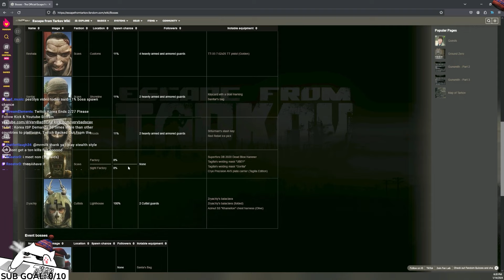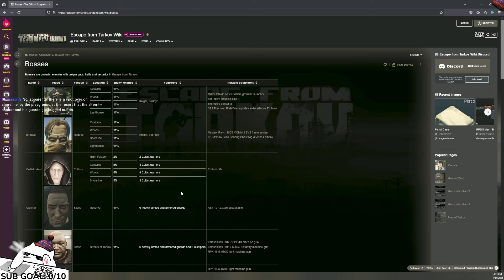Boss Spawn Chance Increased